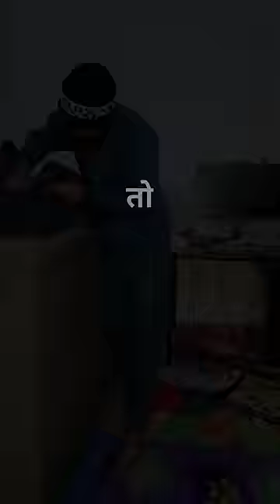This Gadget Is Chaddhi Faad 😂🥵